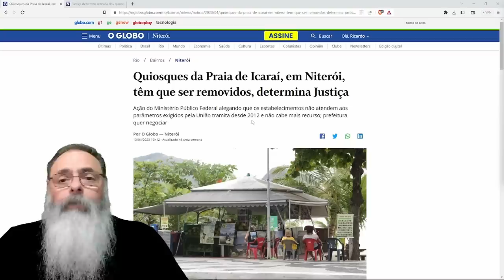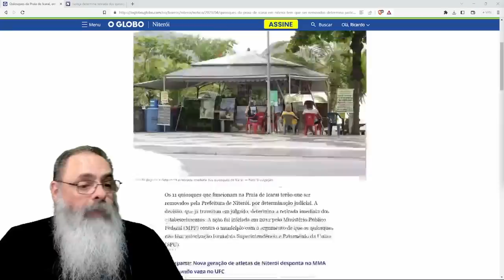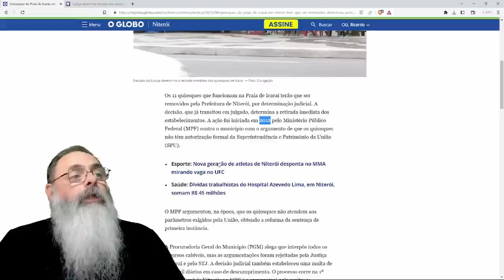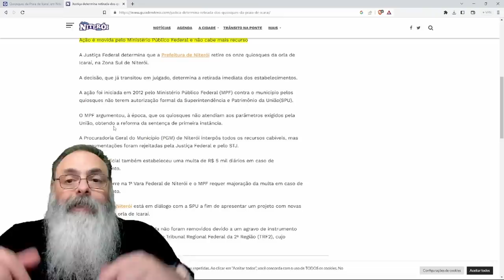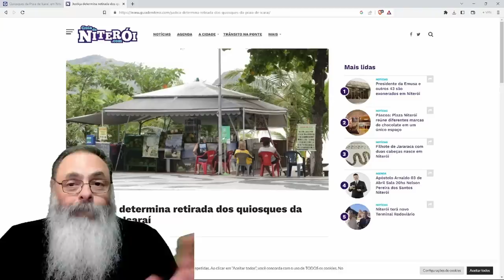JUSTIÇA DESPEJA QUIOSQUES da PRAIA de ICARAÍ, retirando SUSTENTO de PESSOAS que TRABALHAVAM ALI